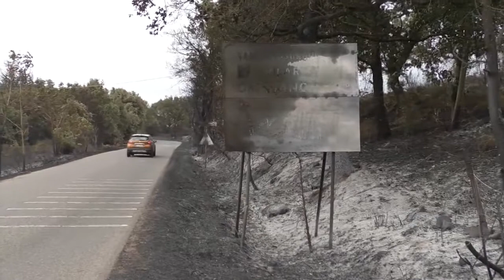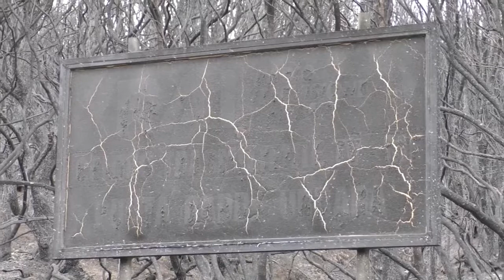Incendi nel Montiferru e Planargia. Intervista a Giuseppe Mariano Delogu Docente UNISS 06 08 21